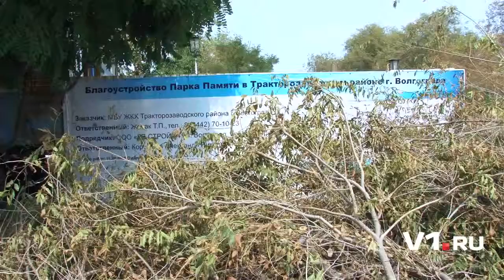Вырубили сухие вязы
В рамках очередной реконструкции парка Памяти Тракторозаводского района Волгограда началась вырубка засохших деревьев.

Как сообщили V1.